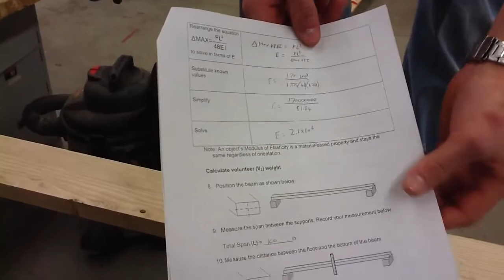POE 2.1.2 M.O.E. Dylan, Chad, and Joe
POE 2012 Modulus of Elasticity at Sartell Highschool Dylan, Chad, and Joe testing the MOI and MOE along with Deflection of a board.